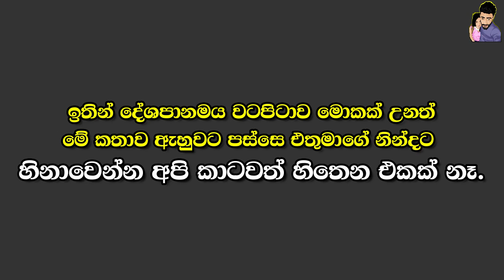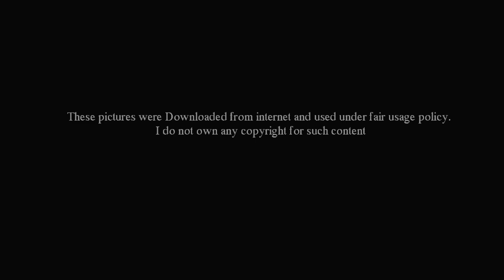පවු මේ මනුස්සයා - Nimal Siripala De Silva Sleeping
ලෝකේ හැම රටකම පාර්ලිමේන්තු දිහා බලනකොට ,මැති ඇමතිවරුන්ට නින්ද යාම කියන්නේ හරිම සාමාන්‍ය දෙයක් බවට පත්වෙලා. ඒ අතරේ ලංකාවේ පාර්ලිමේන්තුව දිහා බලද්දී මේ නින්ද නිසා කැපී පෙනෙන පුද්ගලයෙක් තමයි නිමල් සිරිපාල ද සිල්වා මහතා.